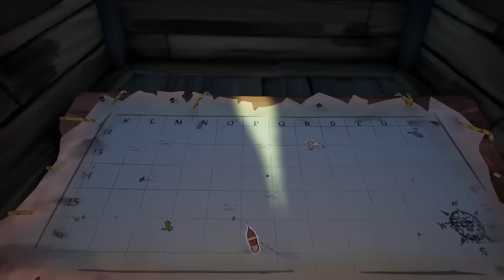Your FIRST DAY In Sea of Thieves 2024 (Beginner & New Player Guide)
It's 2024 and you just got Sea of Thieves the question is WHAT do you do on your first day in this game? Well... in this guide video I take you on a journey for the most important thing you should focus on AND some ways on how to do it. I hope you enjoy it!

This guide is perfect for brand new players, PS5 players, xbox players, and just about anyone in between!

00:00:00 Swabbie Introduction
00:00:46 Your FIRST GOAL in Sea of Thieves
00:01:37 FREE GOLD in Maiden Voyage
00:03:15 Your Ship Basics
00:06:10 Sea Forts Explained (PvE On Demand)
00:12:52 Sunken Treasuries (PvE On Demand)
00:20:13 Final Thoughts